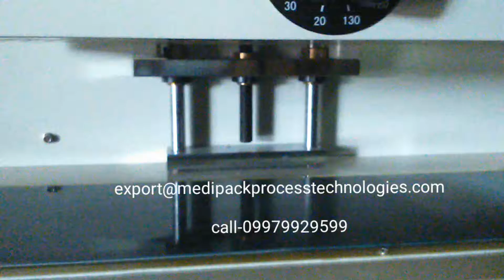Bottle induction sealing machine